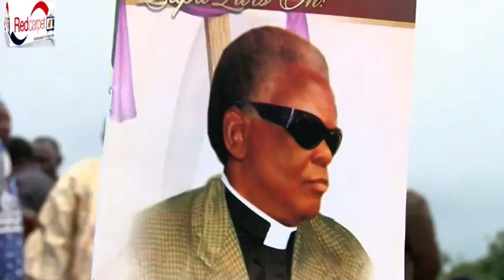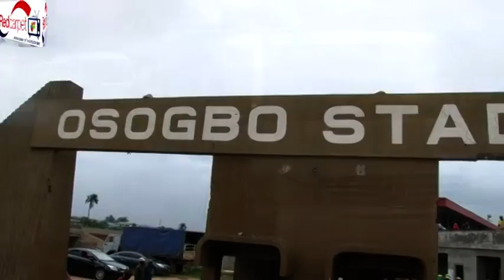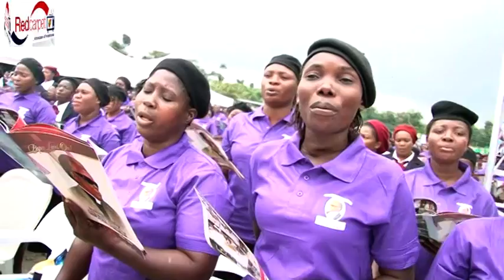BURIAL OF PROPHET T.O OBADARE: HEROIC FAREWELL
Throwback to the burial of Prophet T.O Obadare ,the prodigy of evangelism